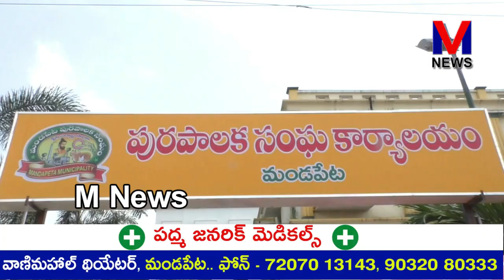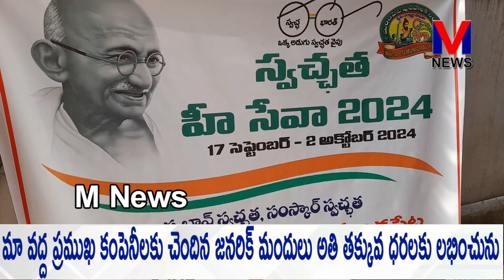మండపేట మున్సిపాలిటీ ఆధ్వర్యంలో స్వచ్ఛభారత్ కార్యక్రమంలో భాగంగా మానవహారం ,ప్రతిజ్ఞ||M NEWS TELUGU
మీపరిసరాలు పరిశుభ్రంగా ఉన్నప్పుడే మీతో పాటు మీ ప్రక్క వారు కూడా ఆరోగ్యంగా ఉంటారని మండపేట ఎమ్మెల్యే వేగుళ్ళ జోగేశ్వరరావు అన్నారు. మండపేట మున్సిపాలిటీ ఆధ్వర్యంలో స్వచ్ఛభారత్ కార్యక్రమంలో భాగంగా కలవపువ్వు సెంటర్లో ప్రజా సంఘాలు, మహిళలు, విద్యార్థులతో మానవహారం చేసి స్వచ్ఛభారత్ ప్రతిజ్ఞను మండపేట మున్సిపల్ చైర్మన్ పతివాడ నూక దుర్గారాణి, ప్రజా ప్రతినిధులు, మున్సిపల్ అధికారులతో కలిసి ప్రతిజ్ఞ చేశారు||M NEWS TELUGU